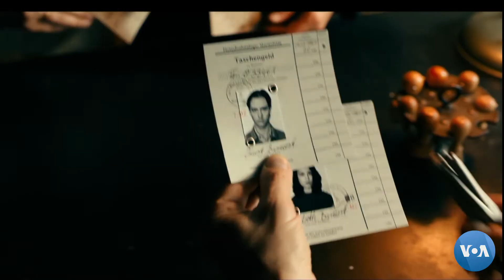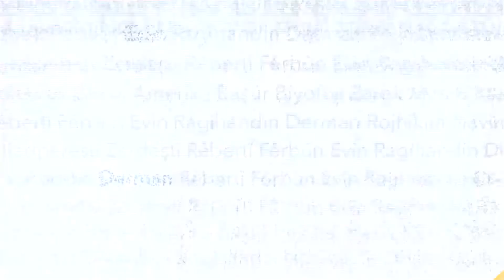Oskar uchun qaysi filmlar da'vogar?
Totalitar tuzum va uning inson ruhiyatiga ta’siri, ijtimoiy-siyosiy va irqiy bo’linish va kambag’allik domidagi Mexiko hayoti, urush qurboniga aylangan bolalar va oilalar… Oskar taqdimotining “Xorijiy tildagi eng yaxshi film” nominatsiyasiga ana shunday mavzulardagi asarlar tanlangan.